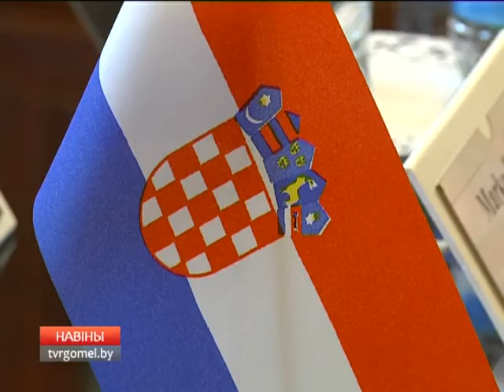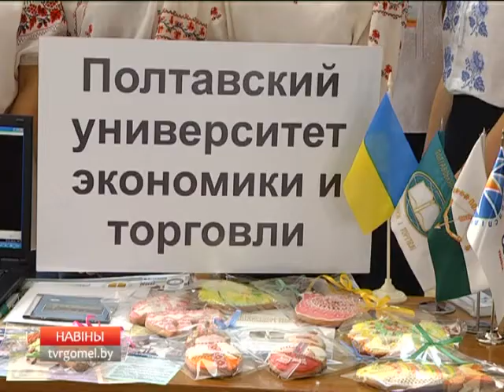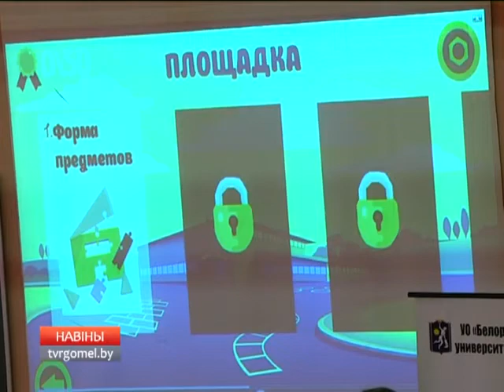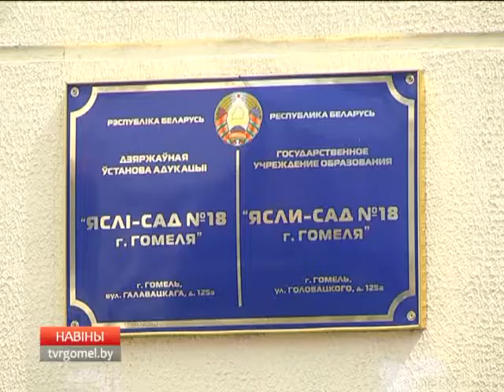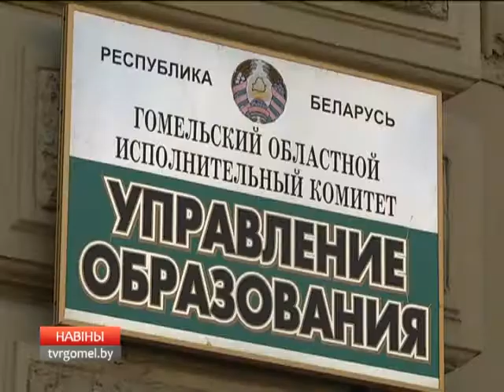20 05 2016 НОВОСТИ